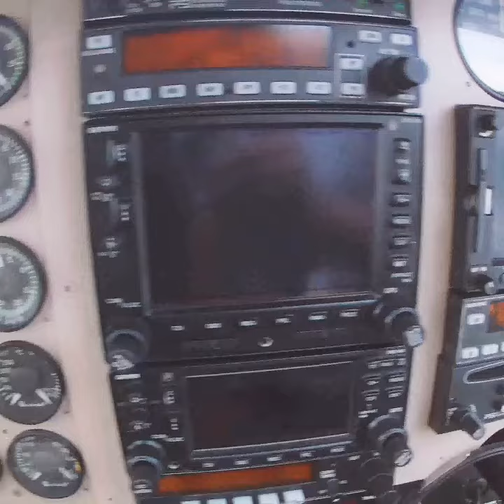Beechcraft 58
Short video from Belem PA to Porto velho RO!